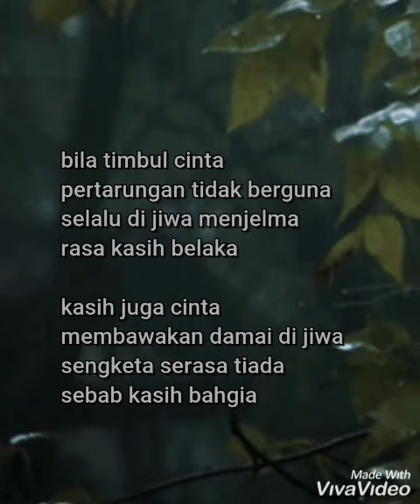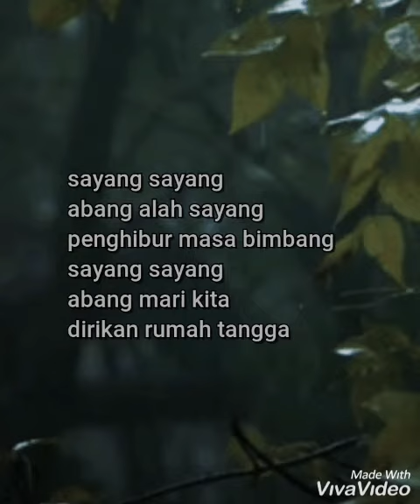Pertarungan Lirik Aziz Jaafar & Normadiah cover / Lirik